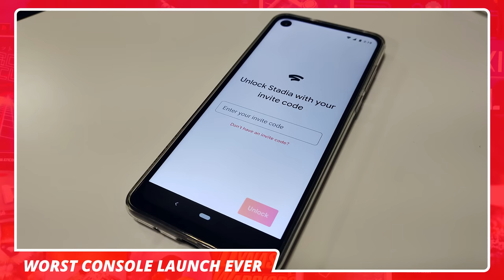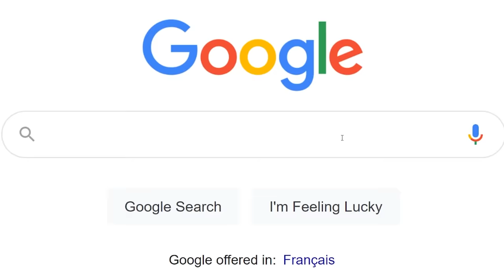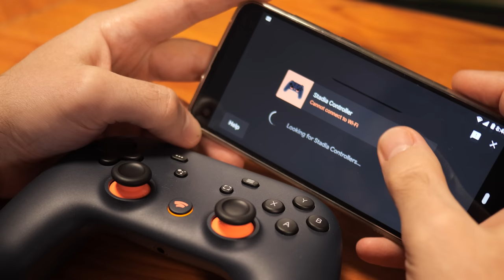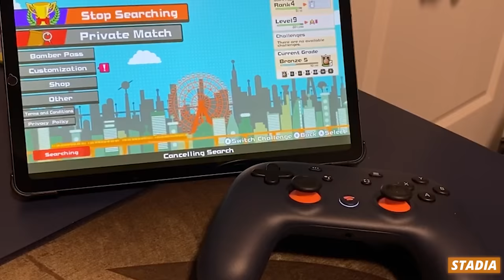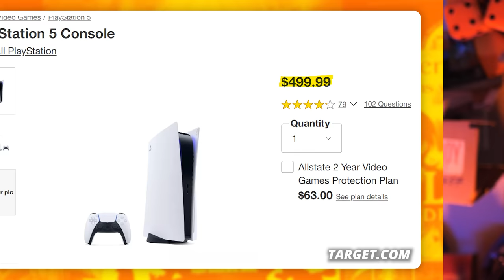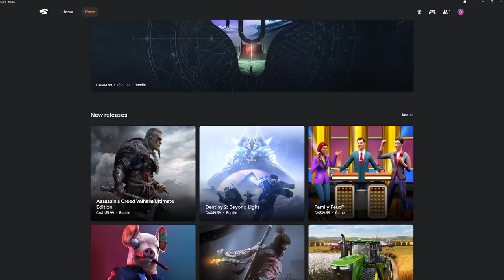Worst Ever: Stadia Is Still Broken! - Rerez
Google Stadia has been out for a year and somehow it got worse.

This is now Part 2 of a trilogy on Stadia, check out the other episodes!

0:00 Intro/Get to Know Google Stadia
1:57 Stadia's Awful Store
2:51 Gaming on Stadia is Unstable
5:15 Mr. Google
5:58 Video Game Consoles & The Games
8:57 Testing Stadia's Performance vs. Consoles
13:09 No Downloads or Updates
14:50 Stadia Pro
15:31 Closer Look at Stadia's Graphics
17:14 What You Have to Lose With Stadia
19:53 Xbox One-ups Google Stadia
21:15 Facebook Gaming and Stadia's Competition
23:10 Final Thoughts